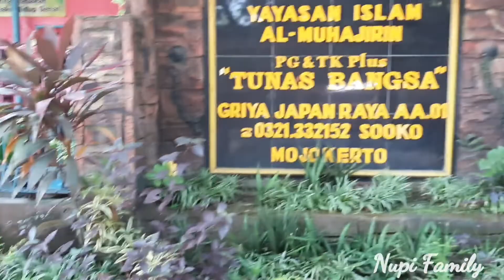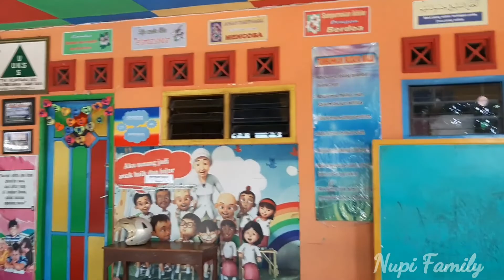SEMANGAT SEKOLAH TK - Ambil Seragam ke Sekolah TK Tunas Bangsa pertamakali sebelum sekolah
Ini adalah Video pertama mbk Shanum yang dibuat mamanya dengan Niat penuh semangat😁, semoga hasilnya tidak mengecewakan ya teman2.. (dan kami juga slalu menerima saran & koreksi dari teman2 semua)

Baiklahh.. di Video kali ini, mbak Shanum berkunjung ke  sekolah TK nya untuk mengambil 3 seragam yg udah jadi, dan dipakai dihari senin nanti.. (ciee yg udah TK)💙
Kenapa harus segera diambil??
AGAR LEBIH SEMANGAT LAGI dalam menuntut ilmu.. Belajar sambil bermain🤗, iya kan temen2..

Semoga mbk Shanum lebih pinter lagi sekolahnya, leBih rajin, bisa bangun lebih, lebih semangat dengan temen2 barunya dan lebih bertanggungjawab..

Semangat kk Shanum😘